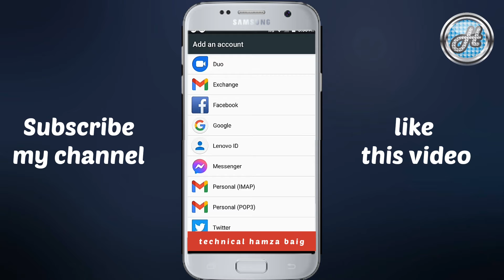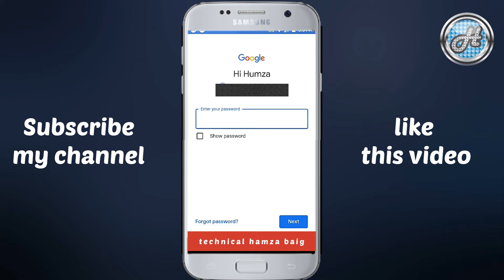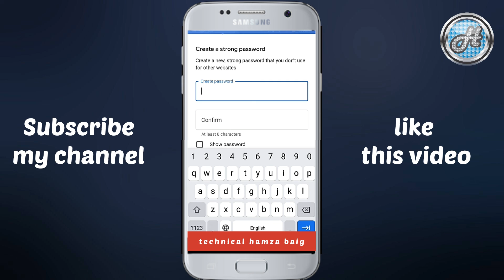gmail ka password bhul Gye toh kaise patah kare | how to recover Google Account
recover Google Account
recover hacked google account
how to recover my google account
gmail I'd ka password kaise patah kare
google account ko kaise recover kare